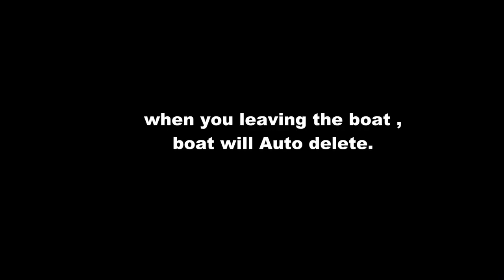Solar Boat Rezzer for second life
Buy the Solar Boat to rez it at your land in second life .. it Auto delete when you leaving the boat.